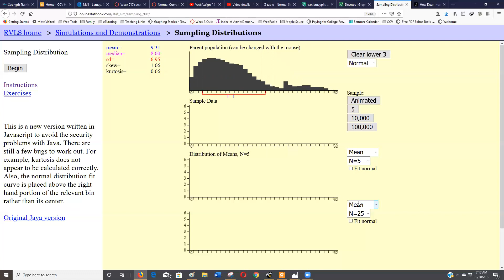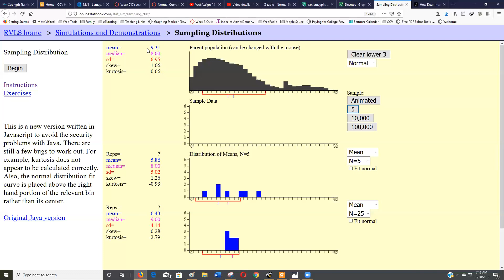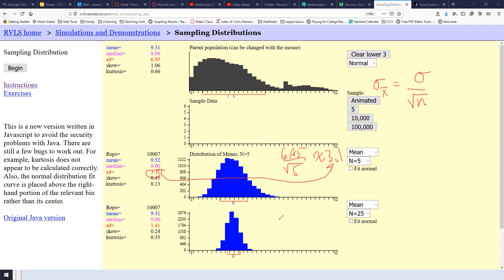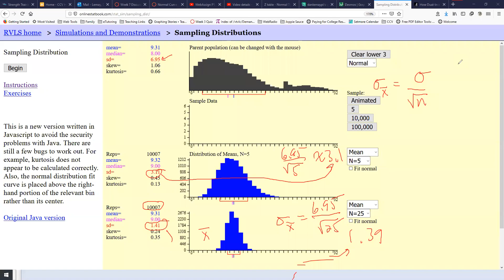The Central Limit Theorem Demo